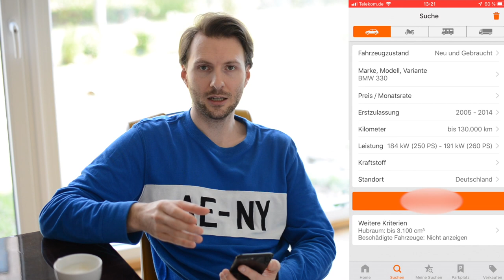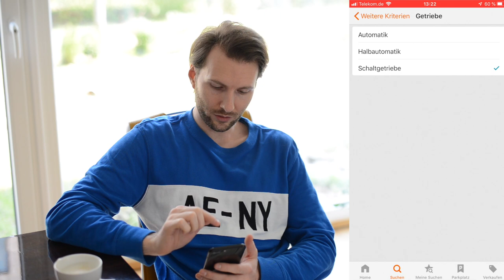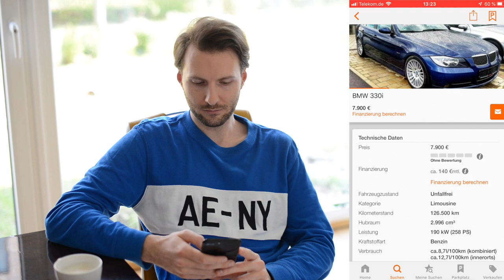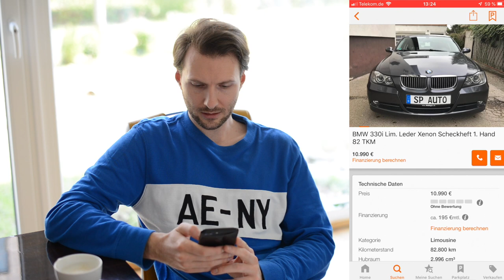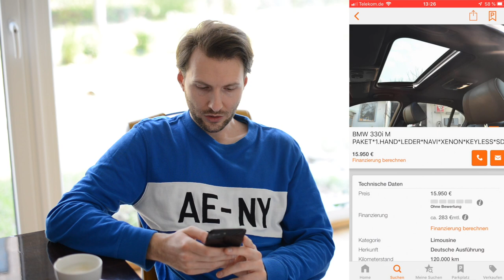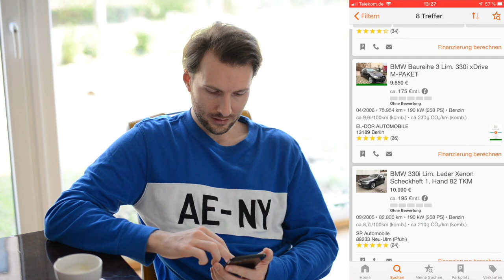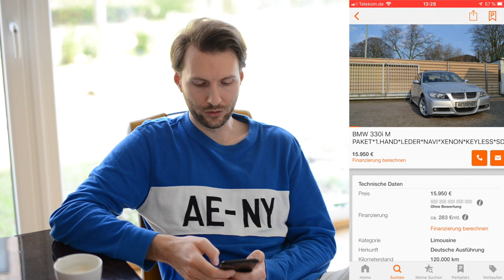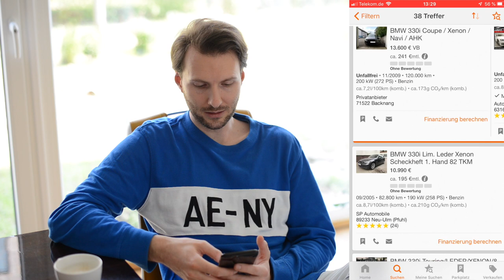Was ist mein E90 noch Wert? Gebrauchtwagenmarkt BMW E90 330i | N52B30 MarkMonetti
Moin, heute schauen wir uns gemeinsam den Gebrauchtwagenmarkt vom E90 330i N52B30 an. Was wäre mein E90 330i noch Wert und warum ist der 330i so Wertstabil. Ich wünsche gute Unterhaltung.
Euer MarkMonetti

▬ Mein BMW ▬
▶ 330i N52B30 258ps
▶ MANUAL, Handschalter

▬ Andere Videos! ▬

▬ STAY UP-TO-DATE! ▬